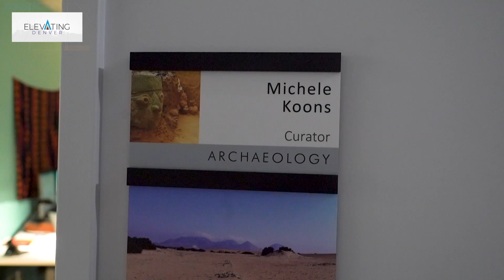Elevating Denver: She Can Dig It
If you think of a trendsetter in the field of archaeology, your mind might naturally drift to Indiana Jones, and who could blame you? But the hard work of interpreting the past, while also paving the way to the future isn't done with whips and cools hats. It takes dedication and hard work, as Denver Museum of Nature and Science Curator, Dr. Michele Koons, knows quite a bit about.